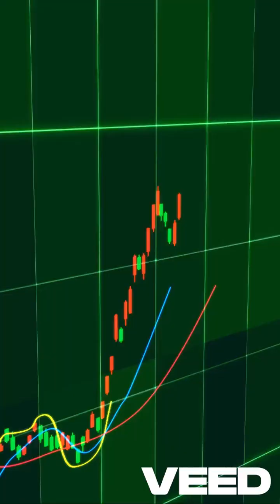10/16 TSMC Just Crushed Earnings—And Micron’s Headed to $240?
TSMC (TSM) just reported massive Q3 earnings, beating expectations with a 41% YoY revenue jump and impressive profit margins. Meanwhile, Citi has raised its price target on Micron (MU) to $240, citing surging DRAM prices and AI-driven demand. In this video, we break down what’s driving TSMC’s growth, why Micron could double its earnings, and what this means for semiconductor investors right now. Is now the time to buy chip stocks?

🔍 Highlights:

TSMC Q3 earnings breakdown
Advanced chip demand (3nm, 5nm)
Micron’s DRAM advantage & AI tailwind
Citi’s $240 price target explained
Key investment insights for 2025